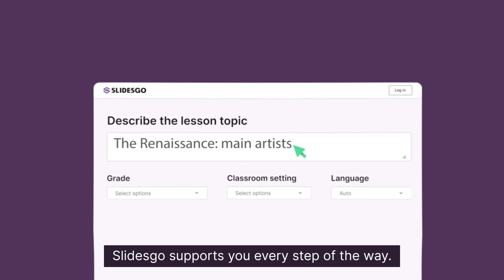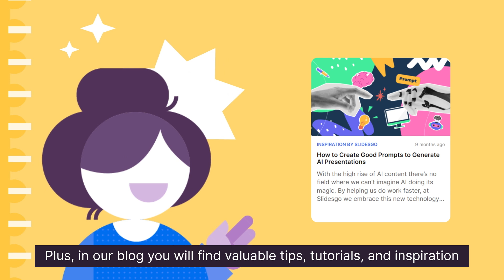Create engaging presentations, faster with Slidesgo templates and tools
If you have an idea or message that the world should know about, search among our 20,000+ templates for the style and topic that best suits your needs. Then, all you need to do is open the template in Google Slides, Canva, or PowerPoint to start building an outstanding presentation.

When time falls short, boost your productivity with Slidesgo’s AI tools:
✨Kick off your next project with the AI presentation maker.
🧊Generate starters with the AI icebreaker generator.
📚 Plan your lessons with the AI lesson planner.
🧑‍🎓Use the AI exit ticket generator to create assesments if you’re an educator.

Everything you need to enhance your creative process!